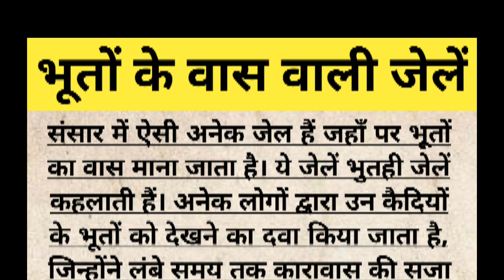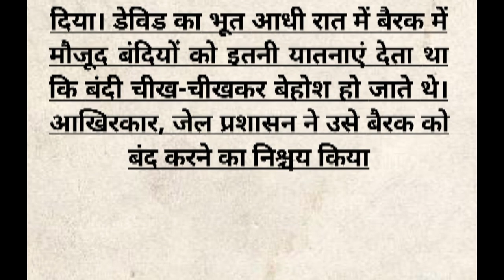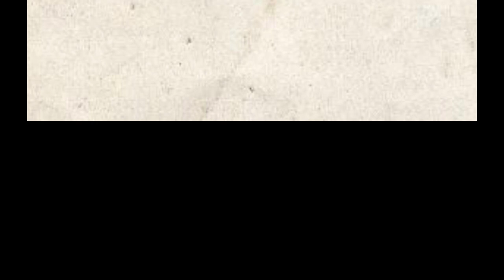कैदियों के भूतों को देखने का दवा किया जाता है, जिन्होंने लंबे समय तक कारावास की सजा काटी है horrore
कैदियों के भूतों को देखने का दवा किया जाता है, जिन्होंने लंबे समय तक कारावास की सजा काटी है